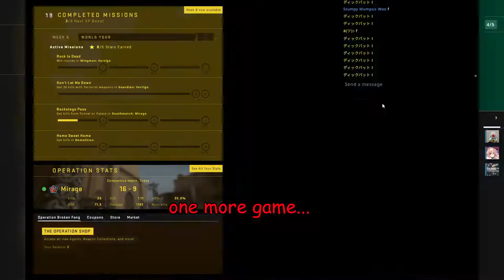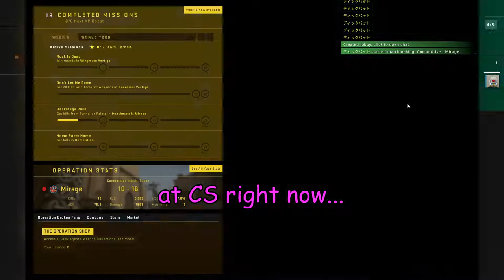Questioning My Sexuality In CSGO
- Morning Stroll by Josh Kirsch, Media Right Productions
- Not For Nothing - Otis McDonald (iDubbbzTV & Ethan and Hila Soundtrack)
- Not For Nothing by Otis McDonald
- My Hero Academia Season 4 Ending 2 Remix - Shout Baby by Super Lo-Fi World